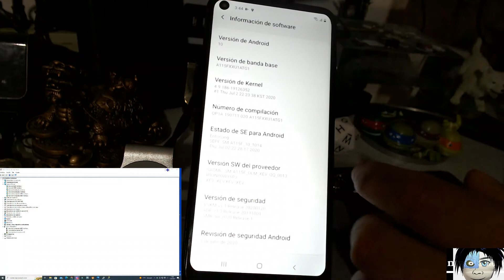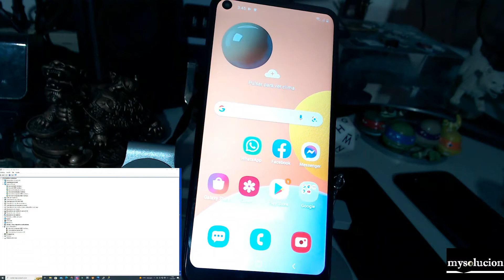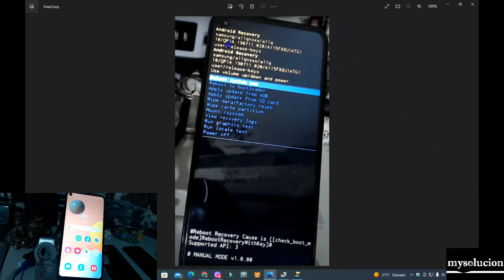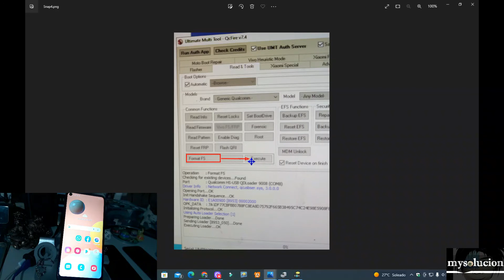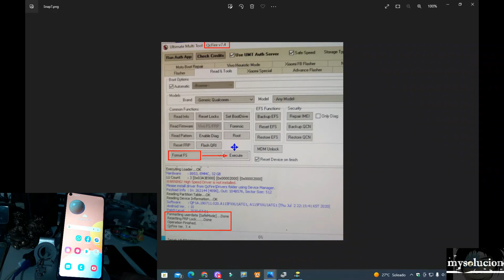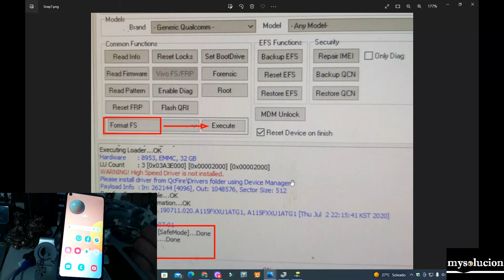GALAXY A11 SM A115F quitando Ranita Verde🐸 Facil✔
Samsung buscar el firmware exacto para un Flasheo correcto con MTK META Utility  VIDEOS PARTE 2
Extract Samsung ROM Metodo funcionando Extraer la ROM de un GALAXY Gratis DE VIDEOS PARTE 3
Galaxy Modo Brom para que sirve que se puede hacer AQUI algunos TIPS VIDEO PARTE 6

NUEVO metodo de saber que firmware lleva tu samsung aunque tenga PIN o Rota la pantalla

Como saber rápidamente 🎲 cuando un equipo no prende🌬 si es falla de pantalla📴 o falla de placa❓ principal

NUEVO método de saber que firmware lleva tu Samsung aunque tenga PIN o Rota la pantalla

Entrar o Salir de modo Download en Galaxy  Aunque tenga PIN + MdM + pay + macro y mas

New method Saber el Firmware de un Galaxy, aunque tenga PIN + MdM + pay + macro y mas

Como sacar el PIT de una rom para usarlo y recuperar un equipo de sistema dañado